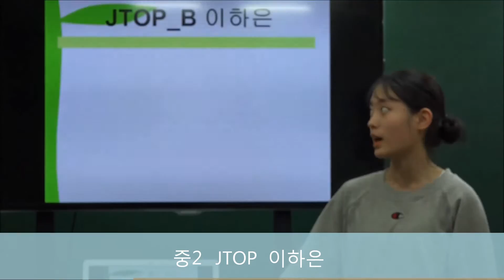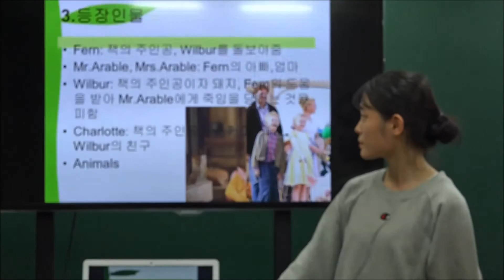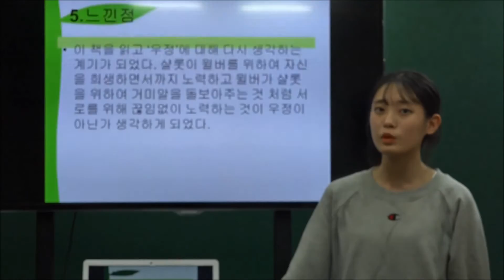이주화어학원 영어도서 인증제_중2 JTOP 하은L